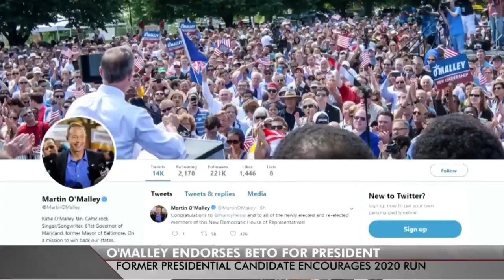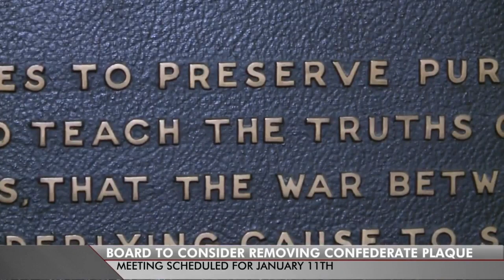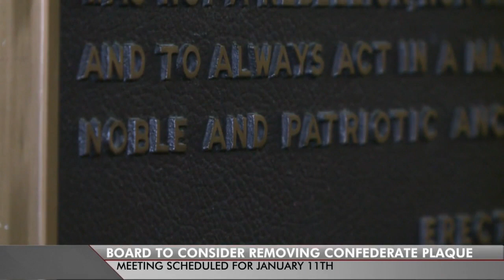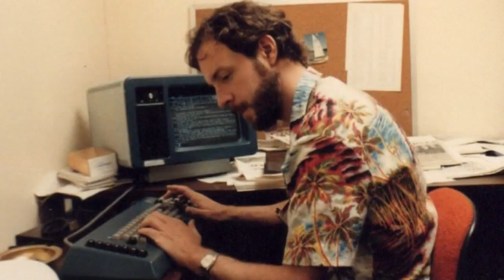State of Texas: Groups aim to influence decisions in the session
KXAN News and host Josh Hinkle explore the week's developments in Texas government and politics, with interviews of elected officials, and political insiders and journalists.